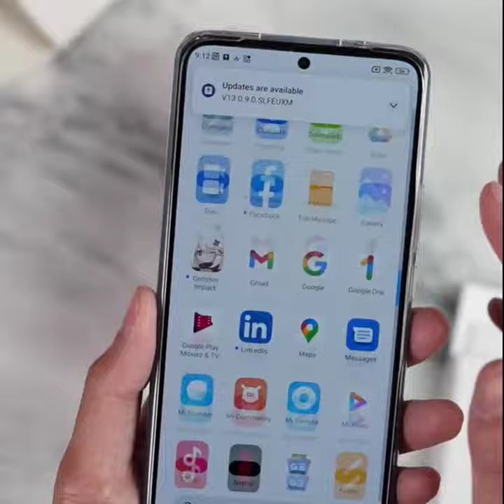Xiaomi 12t pro unboxing